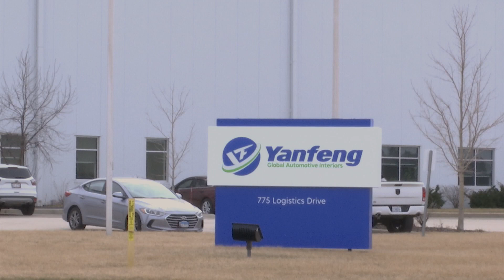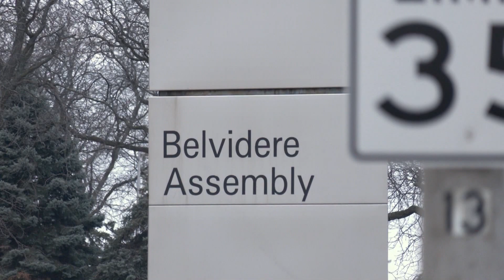'We all wanted to retire there, we were happy there;' Emotional last day for Belvidere's Stellantis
The closing of the Stellantis' Belvidere Assembly Plant is not only affecting its workers, but also other companies that supplied parts for them.